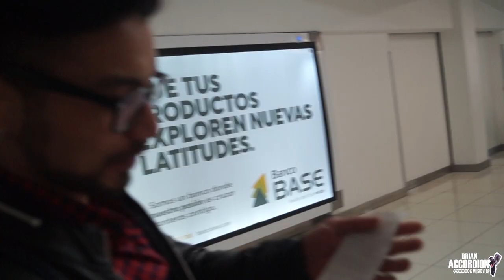VLOG #16 SHOW CHIHUAHUA